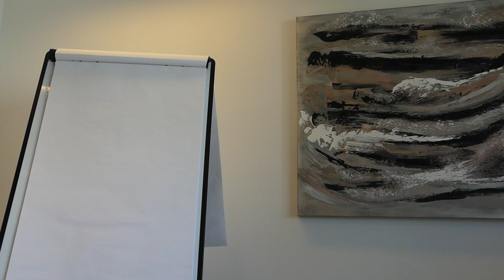Was ist besser SEA oder SEO?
Was ist schneller, günstiger für die Neukundengewinnung SEA oder SEO? 10:54 ich hatte vergessen zu erwähnen, dass im besagten Fallbeispiel die Agentur schon 500,- Euro im Monat gekostet hat für die Verwaltung des Google Ads Kontos welches 800,- Euro Werbebudget sehr stark und zusätzlich in seiner Effektivität mit einem hohen CPC belastet. Deswegen machen kleine Budgets für Google Ads an eine externe Agentur auszulagern nur dann Sinn, wenn dies als kleiner Teil eines Komplettpakets angeboten wird. Für ein kostenloses Strategiegespräch gerne auf meiner Seite vorbeischauen ✅

Happy Hunting!